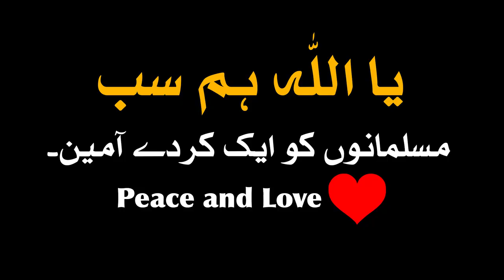Mehrban Ali Meets Syed Attaullah Shah son Of Sayyid Ghulam Hussain Shah Bukhari Qambar Wala Sain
Syed Mehrban Ali Shamsi Meets Syed Attaullah Shah son Of Sayyid Ghulam Hussain Shah Bukhari Bukhari Qambar Wala Sain New Book Shah Jo Risalo